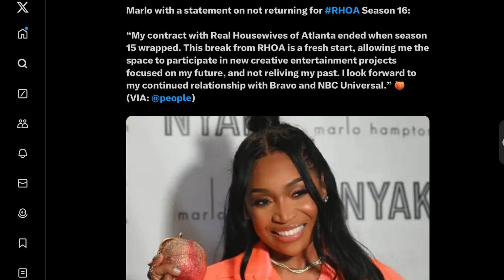Marlo Hampton and Sanya Richards Ross will not be returning to The Real Housewives of Atlanta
Hey Aces,

The Real Housewives of Atlanta is in the midst of recasting and rebooting the show, similarly to the The Real Housewives of New York cast.

We have learned today Marlo Hampton and Sanya Richards Ross will not be returning to the Real Housewives of Atlanta.

Drop down in the comments and let me know your thoughts!

Thanks Aces!